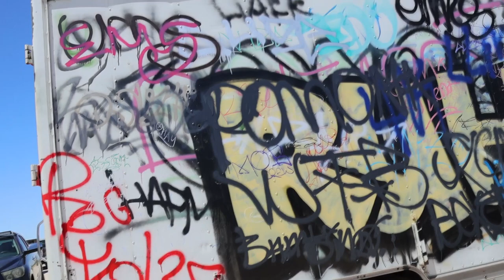¡PREPARANDO el FESTIVAL de "SAN JUAN BAUTISTA"!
En esta ocasión Don Pedro nos lleva a las orillas del Río Mojave, donde se llevan a cabo los preparativos para las fiestas que celebran a San Juan Bautista. Don Pedro recorre el lugar y conversa un poco con los encargados de organizar la fiesta, quienes le comentan que en el pueblo de "Tepanco de López Puebla", San Juan Bautista el el santo patrono.